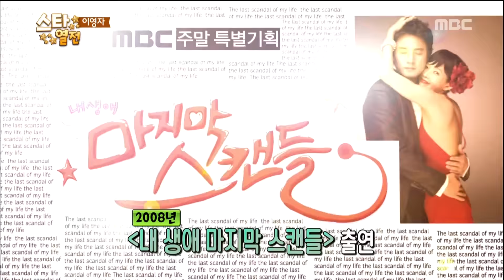[Happy Time 해피타임] Lee Yeong-ja's comedy performance 20160124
▶ Click below for the latest "Happy Time” clips ↓↓↓↓↓↓↓↓↓↓↓↓

【Happy Time】.

This program covers weekly MBC drama & ent programs and its stories. The show also provides star’s behind scenes and NG specials

MC: Moon Hee Joon, Kim Ji Min, Robin Deiana